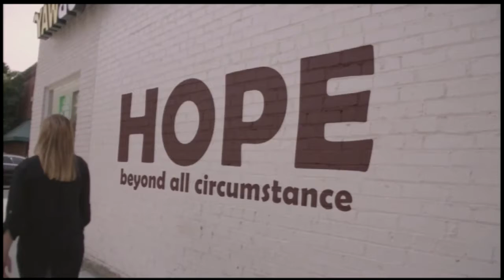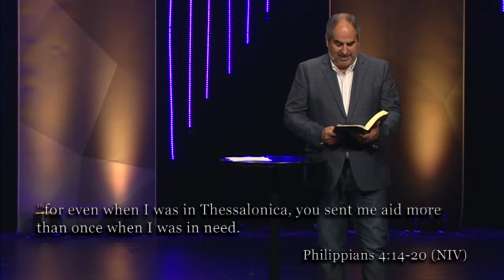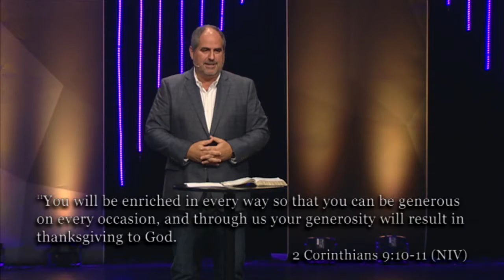Eastridge Church - Overflowing Generosity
Pastor Larry Murrell
11/27/2016